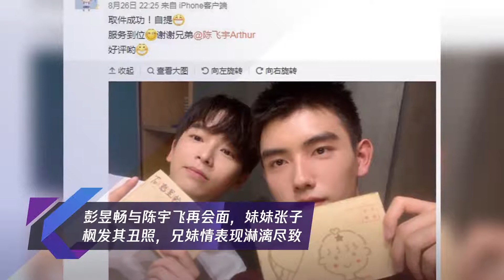彭昱畅与陈宇飞再会面 妹妹张子枫发其丑照 兄妹情表现淋漓尽致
➤Thanks收看！